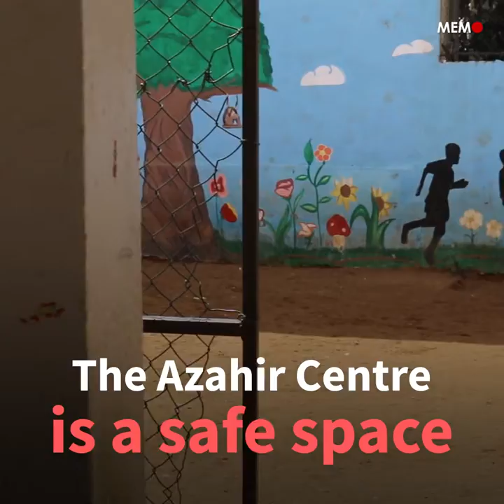Palestinian refugee: 'I've had enough of war and violence'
MEMO visited the Azahir Centre in Lebanon's Nahr Al-Bared refugee camp and spoke to 21 year old Nadine Ahmed Ali about life as a Palestinian refugee.